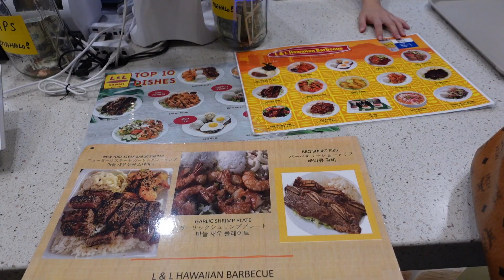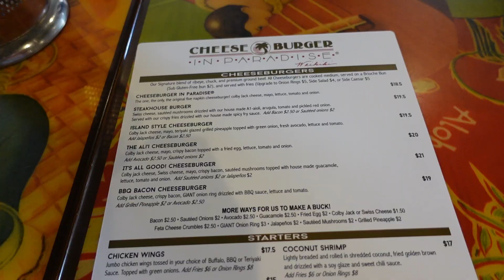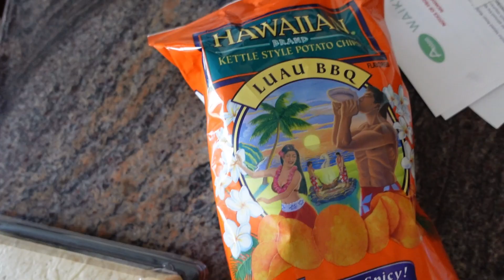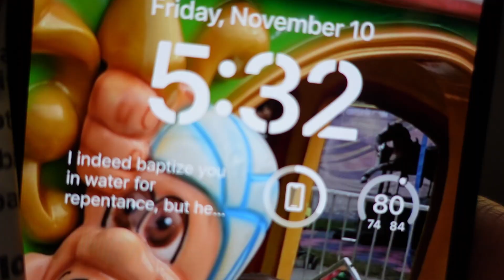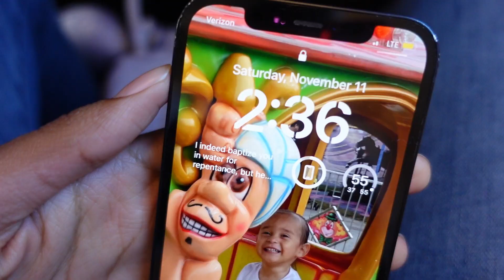vlog | leaving Hawaii🌴 + seeing my boyfriend & picking up Jayce🥰 (part 2)